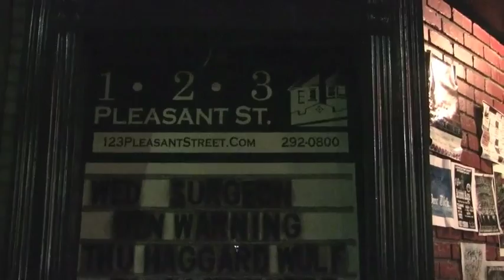Fletcher's Grove - Don't Take My Peace ft. Jim DeCapua of Jones for Revival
Fletcher's Grove performing Don't Take My Peace at 123 Pleasant in Morgantown, Wv.

Fletcher's Grove consists of Ryan Krofcheck on vocals/rhythm guitar, Matt Marion on vocals/percussion, Wes Hagar on lead guitar, Taylor Pratt on bass, and Evan Lintz on drums.

Thanks to Lee Maine, the Fletchers guys, the 123 Pleasant crew, and everyone who helped with this project.